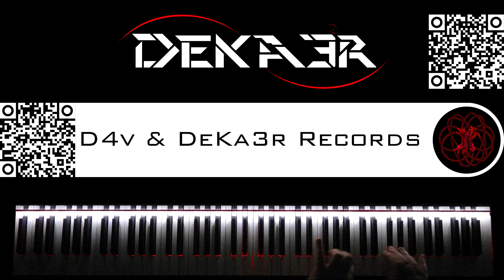🔴 IRL - ESTUDIOS PROFUNDOS DE PIANO - FA SOSTENIDO MENOR ARMÓNICO - ESCALAS en SEXTAS - 626